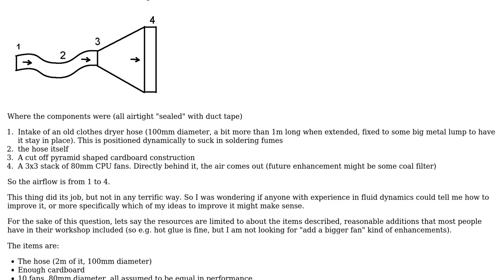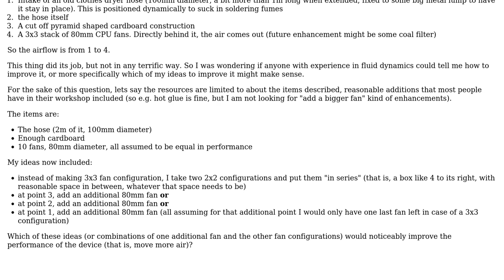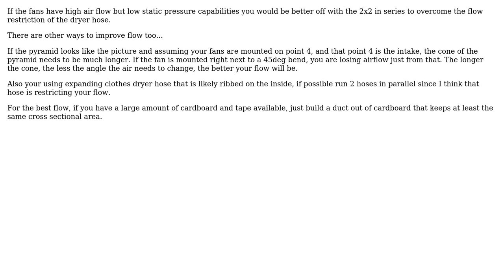Engineering: Best placing of fans for makeshift fume extractor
With thanks & praise to God, and with thanks to the many people who have made this project possible! | Content (except music & images) licensed under CC BY-SA | Music | Images & others | With thanks to user user1586 user PlasmaHH user Netduke and the Stack Exchange Network Trademarks are property of their respective owners. You are responsible for your own actions.